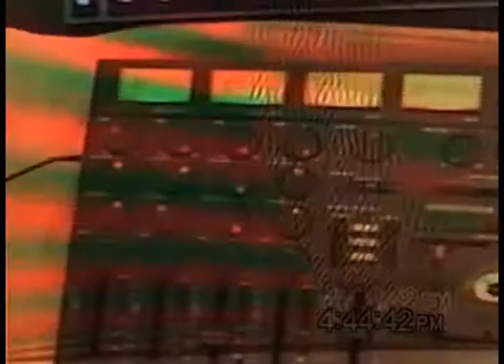porta one demo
written recorded and performed by me